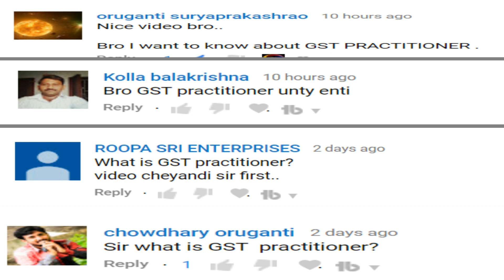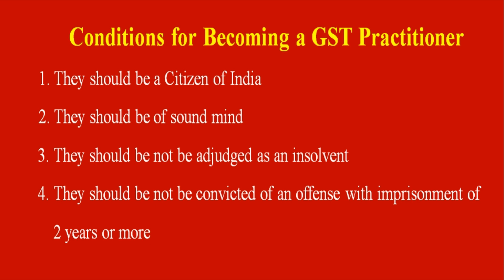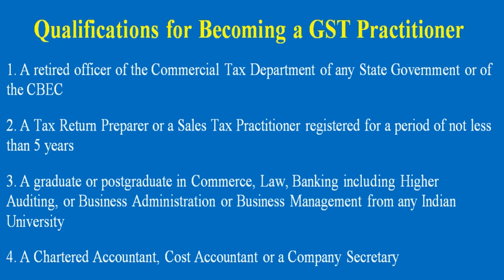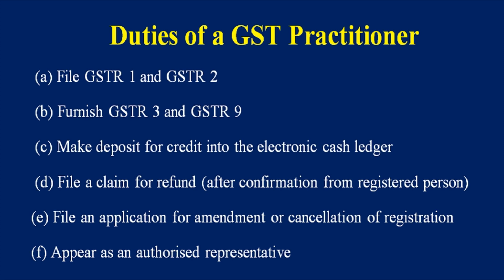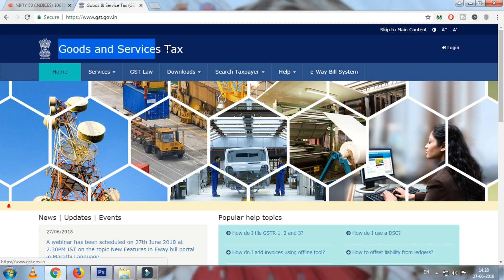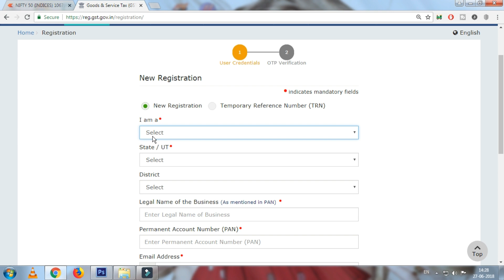GST PRACTITIONER - QUALIFICATIONS- DUTIES- CONDITIONS- EXAMINATION- REGISTRATION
GST PRACTITIONER - QUALIFICATIONS- DUTIES- CONDITIONS- EXAMINATION- REGISTRATION IN TELUGU